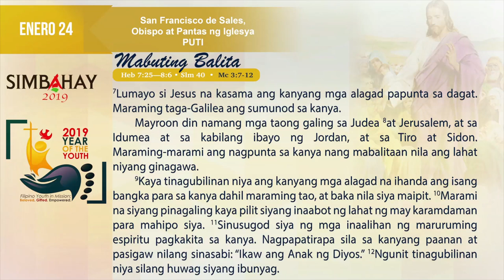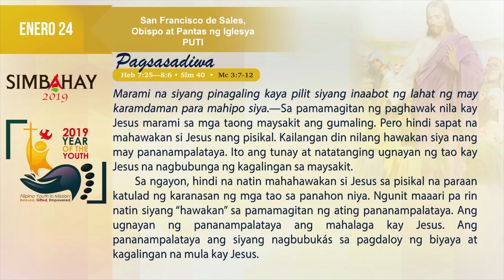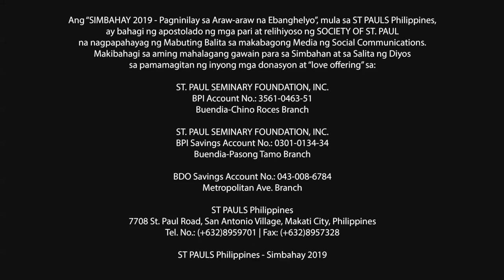Simbahay | Paggunita kay San Francisco de Sales, obispo at pantas ng Iglesya | Enero 24, 2019